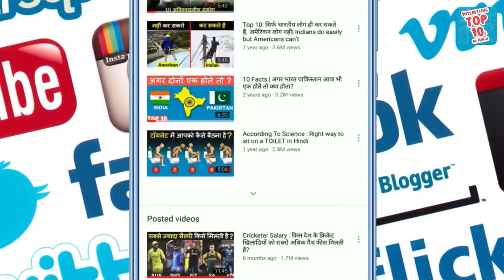Why does nobody claim Bir Tawil? बीर तवील पर कोई भी देश अपना हक़ क्यों नहीं जताता?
Bir Tawil, which is such an area of ​​the continent of Africa, where no country claims its right on it. Egypt and Sudan also do not claim their rights on Bir Tawil. And the strange thing is that Egypt calls this Bir Tawil the area of ​​Sudan, then Sudan calls it the area of ​​Egypt.

That is, because no one has any right over Bir Tavil, every time some foreign national goes to Bir Tavil, makes it his own state and puts up his own flag. Once an Indian also went to this place and accepted himself as the ruler here and put up his own flag. But in a few days that Indian also came back to India. So the question is, what is there in the Bir Tawil area that no country wants to occupy it?

So in today's video we will know in detail about this that why no country captures Bir Tavil? Why don't the neighboring countries of Bir Tavil also want to grab this land? Why does Egypt call it a territory of Sudan and why does Sudan call it a territory of Egypt? What is the boundary line dispute between these two countries? And which Indian went here and hoisted the flag and why did he come back from here? You will get to know all that and many more in this video, so stay with us till the end of the video.